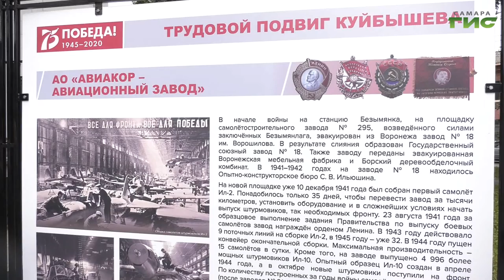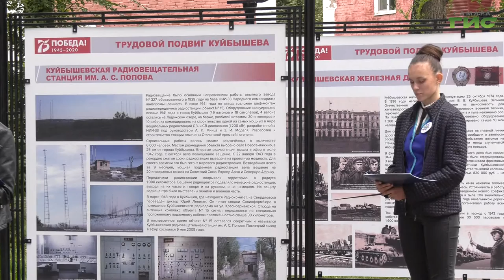На Аллее трудовой славы открылась выставка, посвященная вкладу 63-го региона в Победу в ВОВ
На аллее трудовой славы открылась выставка, посвященная  вкладу 63-го региона в Победу в Великой Отечественной войне. Здесь собраны уникальные фотографии и документы того времени из архивов музеев и предприятий.  Посмотреть на  экспозицию приехала глава Самары Елена Лапушкина. Слово Мери Елчян.